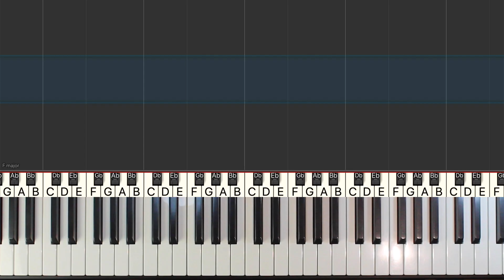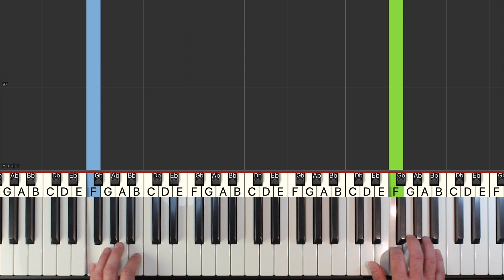Bruno Mars - Just The Way You Are - SLOW Piano Tutorial - [Sheet Music]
Learn how to play Just The Way You Are by Bruno Mars in a SLOW MEDIUM piano tutorial with synthesia. The sheet music is also available.